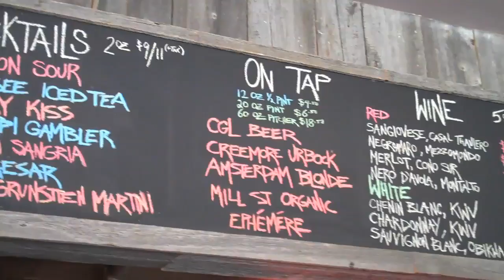Cluck, Grunt & Low Brunch - 01/18/09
Quality Southern, slow-cooked food - done right in Toronto!

$15 all you can eat brunch, with all those Southern classics - from grits and fried peanut butter & banana sandwiches, to brisket, chili & cornbread.